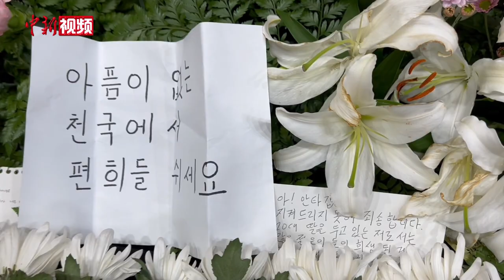韩国民众深夜悼念梨泰院踩踏事故遇难者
韩国中央灾难安全对策本部当地时间11日1日表示，截至当天上午11时，首尔梨泰院踩踏事故共造成156人死亡、29人重伤、122人轻伤。
当地时间10月31日至11月5日，首尔市政府在市区各地设立吊唁堂，悼念梨泰院踩踏事故遇难者。
当地时间11月1日23时45分许，记者经过位于首尔广场的集体焚香所，看到陆续有民众前来献花悼念，悼念者多为年轻学生。焚香所的案台上摆满鲜花和祭品，还有遇难者生前的照片和民众写下的悼词。